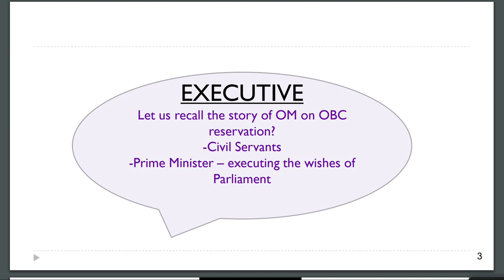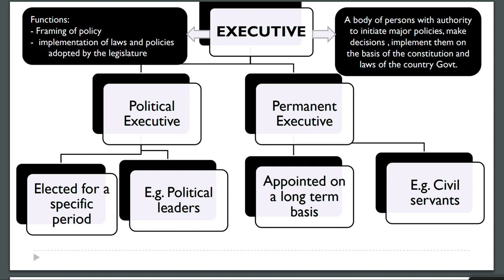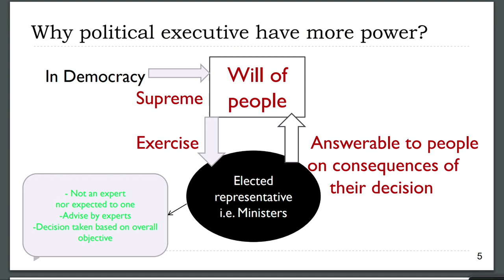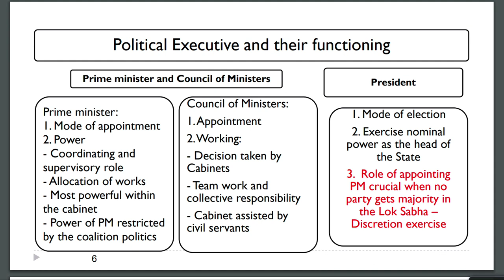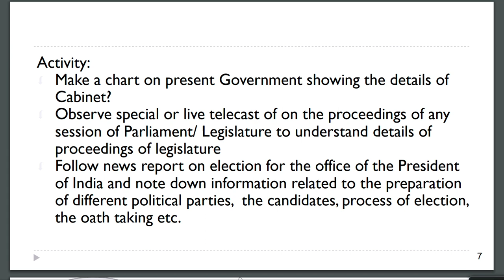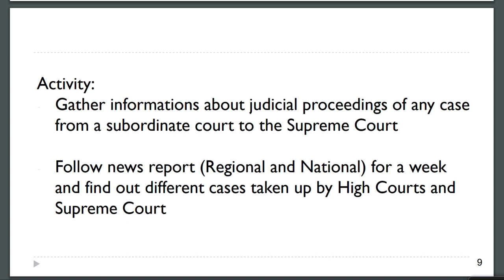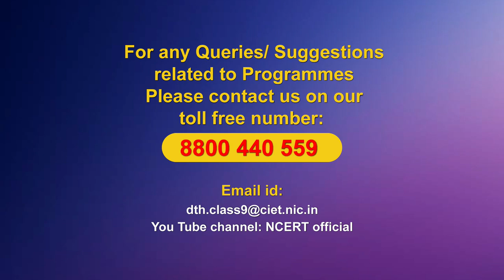Live Interaction on PMeVIDYA : Ch 4: Working of Institutions Subject: Social Science Class: IX